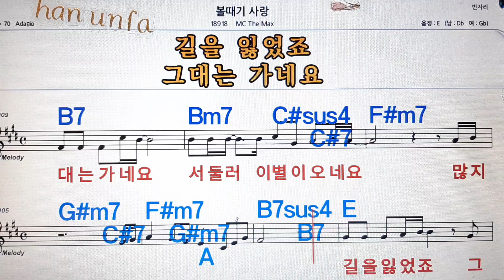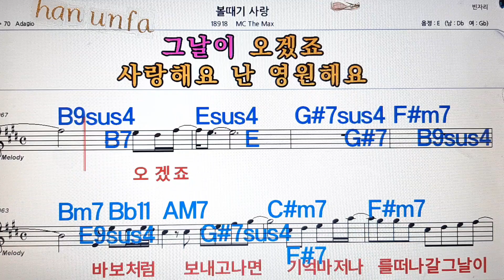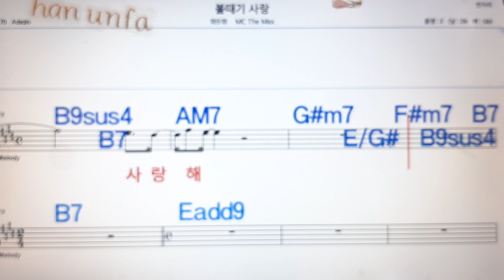볼때기 사랑/MC the max(엠시더맥스)💋노래방, 통기타 , 코드 큰악보, 가라오케, 반주💖Karaoke, Sheet Music, Chord, MR